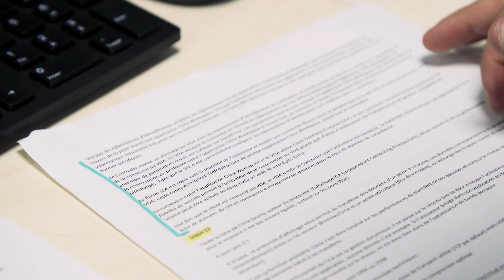Témoignage sur la formation Administrateur Système et Réseau - ENI Ecole Informatique